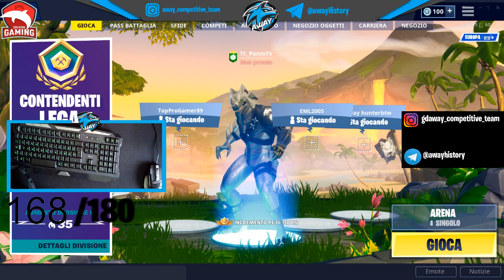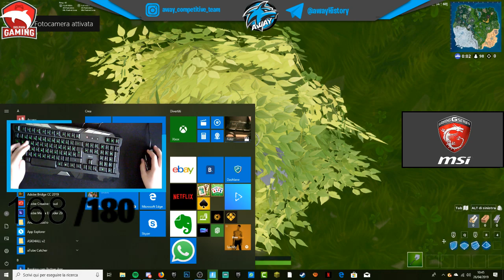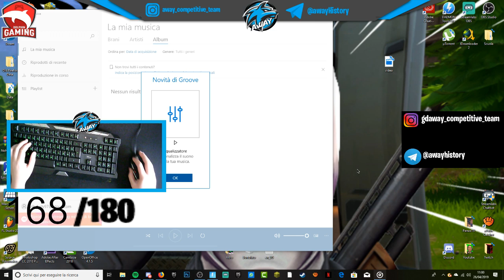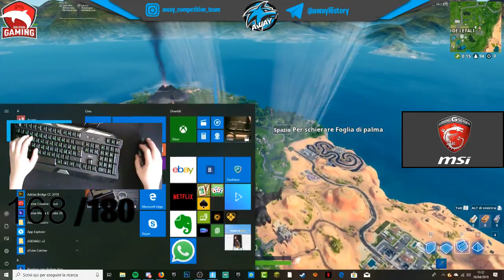Nuovo team: Away competitive team!!! !provino in chat